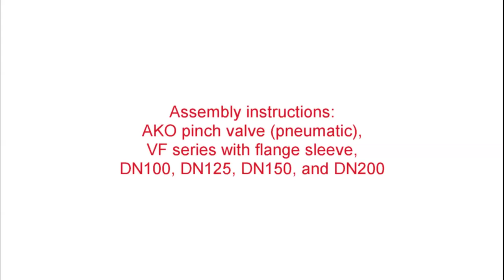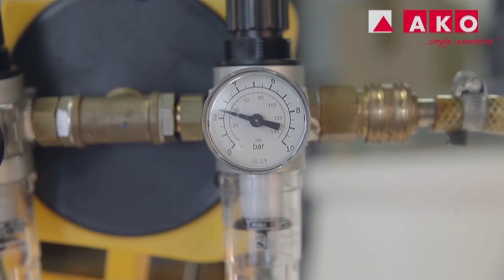Assembly instructions: AKO pinch valve (pneumatic), VF series, DN100, DN125, DN150, and DN200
Assembly instructions (installation/removal) for a rubber sleeve for a VF series pinch valve; nominal sizes: DN100, DN125, DN150, and DN200.

This film shows how you can change a rubber sleeve for a pinch valve with aluminium flange and a flange sleeve in just a matter of minutes. Special tools are not required.

Do you have any questions or suggestions?